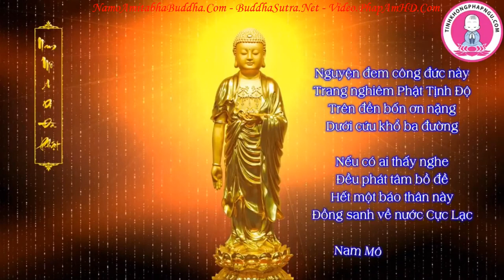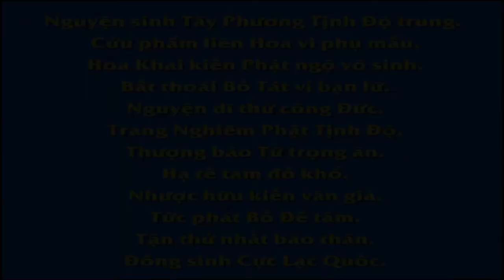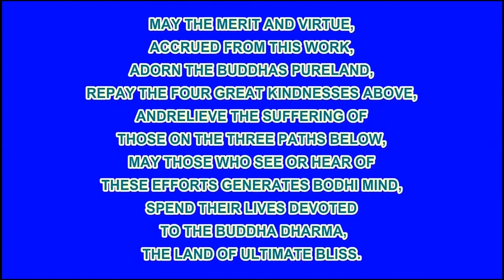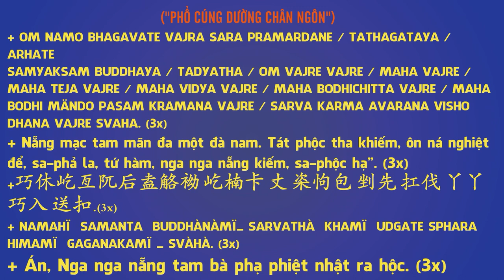Chuyên Đề Số 107 Nếu Như Có Người Tự Xưng Phật Bồ Tát Tái Sanh!, Pháp Âm HD